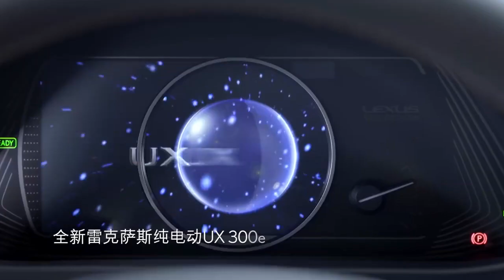[VID] 200426 Vương Tuấn Khải trở thành người đại diện phát ngôn của thương hiệu xe Lexus